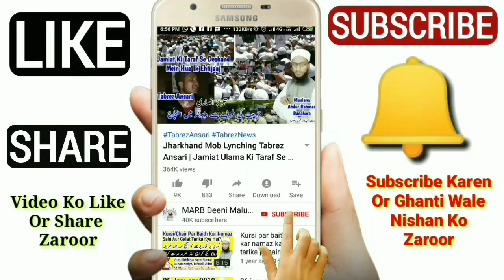Kya Auraten Juma Ki Namaz Se Pehle Ghar Mein Zohar Ki Namaz Padh Sakti Hain | Namaz Ke Masail | MARB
Juma ki namaz se pehle kya aurat apne ghar mein zohar ki namaz padh sakti hai kya aurat juma se pehle namaz padh sakti hai aurat ki namaz ke masail new bayan by Mufti Abdur Rahman Banahara MARB Deeni Malumaat YouTube Channel

2⃣ WhatsApp Par Ham Se Judne Ke Liye Aap Apne WhatsApp Number Se Hamare WhatsApp Number Ko Apna Naam Aur Mukammal Adress Ke Saath Add Likh Kar SMS Send Karen,

3⃣ Koi Sawal Yani Masla Masaail Puchna Ho To Aap Comment Ke Zarya Puch Sakte Hain Ya Mufti Sahab Ke Number Par Call Kar Ke Puch Sakte Hain,

4⃣ Channel Ke Bare Mein Kuch Batana Ho Ya Aap Apni Video Dalna Chahte Hain To Rabta Kar Sakte Hain,